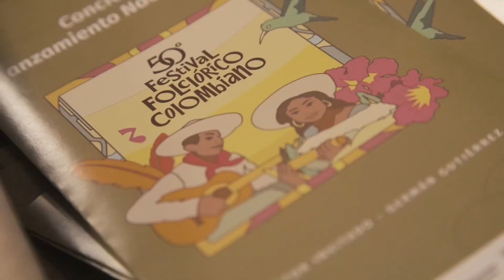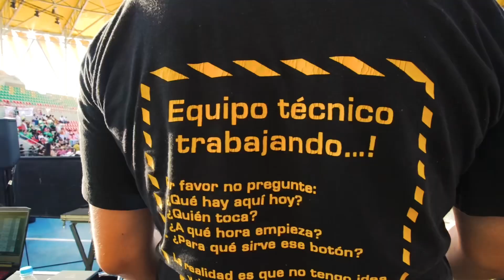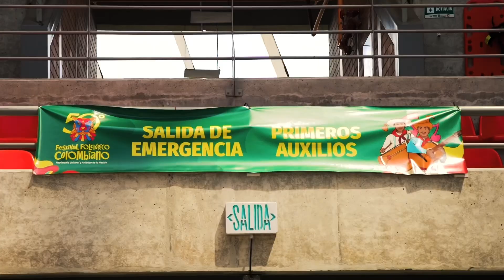León Gráficas, motor que impulsa la cultura de nuestra región.